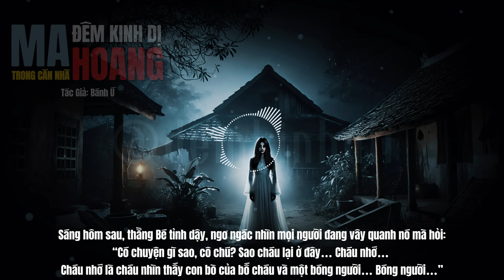Truyện Ma Rùng Rợn | Ma Trong Căn Nhà Hoang | Nghe Ngay Câu Chuyện Ma Kinh Dị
Truyện được tác giả đồng ý phát sóng trên kênh!
🌟Video Truyện ma trên kênh ĐÊM KINH DỊ mang đến những câu chuyện rùng rợn và kỳ bí, kể lại qua giọng đọc truyền cảm cùng âm thanh u ám. Nội dung phong phú từ truyện ma dân gian đến truyện ma tâm linh, giúp người xem trải nghiệm không gian đáng sợ. Kênh cập nhật thường xuyên với các câu chuyện hấp dẫn. Hãy theo dõi để khám phá thế giới tâm linh đầy bí ẩn! truyện ma audio trên kênh chúng tôi mang đến những câu chuyện kinh dị đầy kịch tính và ly kỳ. Với hình thức truyện ma mp3, bạn có thể dễ dàng nghe mọi lúc mọi nơi. Giọng đọc truyền cảm kết hợp âm thanh ma mị tạo nên không khí ám ảnh. Hãy theo dõi để không bỏ lỡ các tập radio truyện rùng rợn, đầy hấp dẫn!